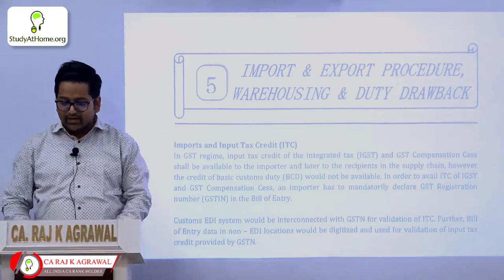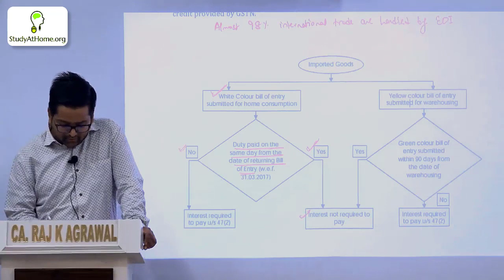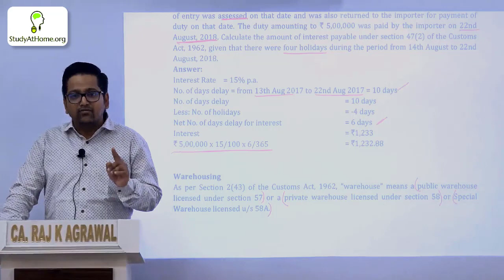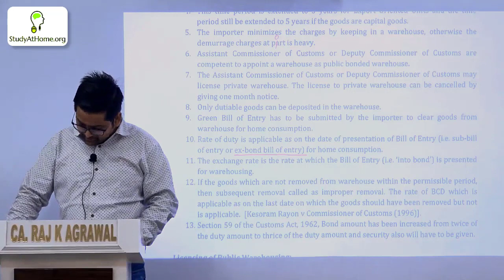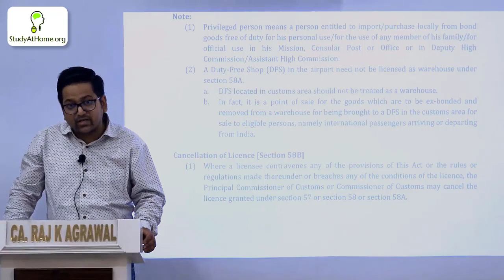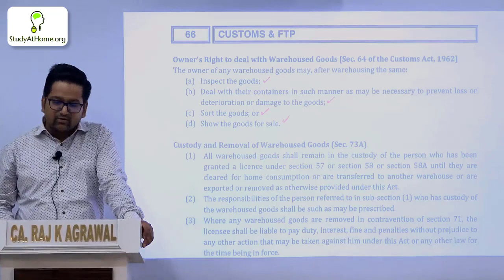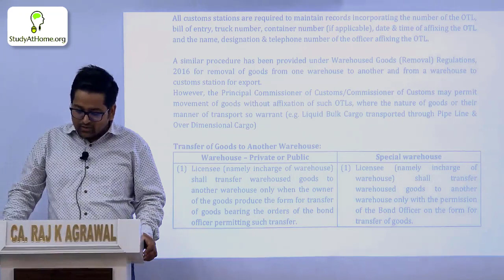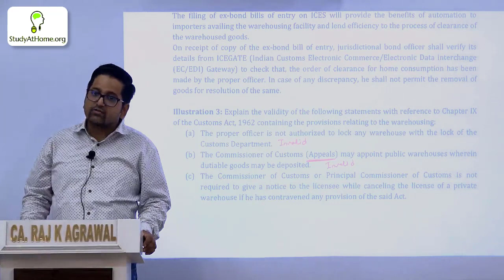#11 Import and Export Procedure, Warehousing and Duty Drawback | Lecture 1 | Indirect Taxation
Topics discussed in the video:
00:01:22 - Import and Input tax Credit(ITC)
00:11:34 - Interest for late payment of duty
00:12:59 - Illustrations
00:16:58 - Warehousing
00:19:44 - Features of warehousing
00:30:02 - Licensing of Public Warehousing
00:30:15 - Licensing of Private Warehousing
00:31:08 - Licensing of Special Warehousing
00:35:31 - Cancellation of license
00:39:30 - Applicability of Interest on Warehoused Goods
00:41:57 - Owner's Right to deal with Warehoused Goods
00:43:17 - Custody and Removal of Warehoused goods
00:46:30 - Warehoused Goods Regulations, 2016
00:50:48 - One Time Lock
00:53:37 - Transfer of Goods to another Warehouse
00:56:42 - Monthly Return
00:57:41 - Online filing of Ex-bond Bill of Entry and EDI based Monitoring of Warehouses at Customs Station of Import

In this comprehensive lecture on Import and Export Procedures, Warehousing, and Duty Drawback, CA Raj K Agrawal provides valuable insights into the nuances of Indirect Taxation. This lecture is the first in a series that covers important topics such as Import and Input Tax Credit, Interest for Late Payment of Duty, and Licensing of Public, Private, and Special Warehouses.

CA Raj K Agrawal also discusses the features of warehousing, cancellation of licenses, and the applicability of interest on warehoused goods. Additionally, he covers the owner's right to deal with warehoused goods, custody and removal of warehoused goods, and the Warehoused Goods Regulations of 2016.

CA Raj K Agrawal is an experienced professional with years of expertise in the field of indirect taxation. His lectures are designed to be accessible and informative, and he uses real-world examples to illustrate key concepts.

(Non - Downloadable)